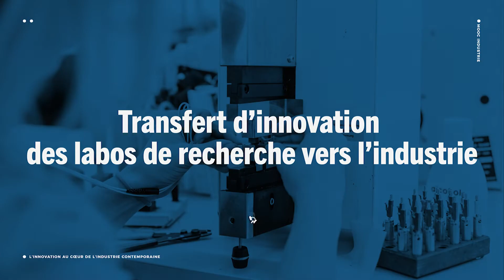Episode 4 : Industrie - Transfert d’innovation des laboratoires de recherche vers l’industrie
Intervenante - Carole Silvy

Comment transférer l'innovation des laboratoires de recherche vers le secteur industriel ? Carole Silvy, Directrice du pôle Maturation de Linksium répond à cette question.

Ces MOOC vous sont proposés dans le cadre du Programme d'Investissements d'Avenir (PIA) en collaboration avec la Banque des Territoires.

ERASME
Laboratoire d'innovation ouverte de la Métropole de Lyon
Direction de projet MOOC et coproduction

RÉSEAU CANOPÉ
Le réseau de création et d'accompagnement pédagogiques
Réalisation MOOC et coproduction associée